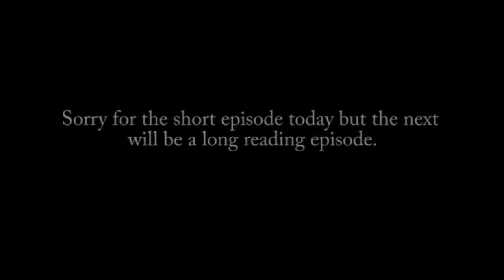Myst Uru Playthrough Episode 33 : Exploring the Tower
We have crushed the bugs from last session and now are able to explore the spinning tower. Huzzah!